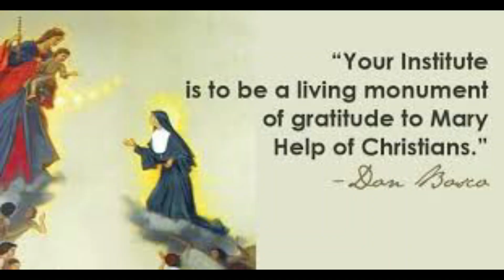Lord, you’ve found favour in me....And you keep me as your pearl.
Theme song of First Year Novices.